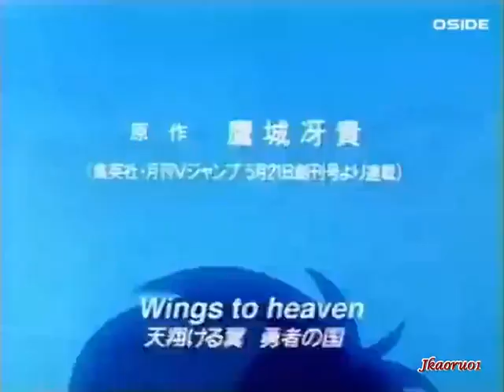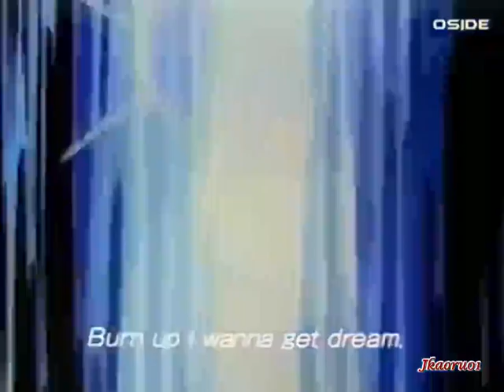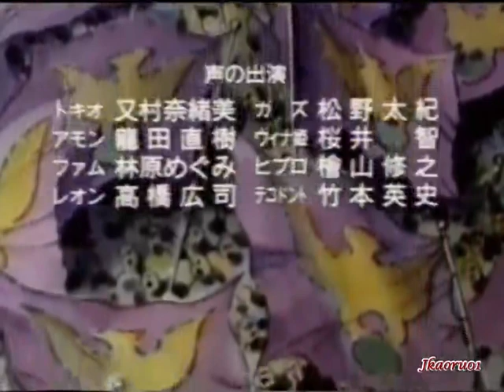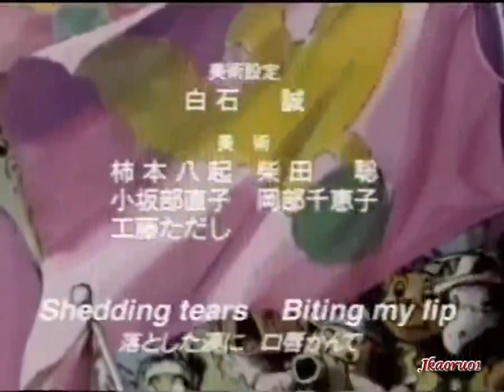La liga del dragón - Capitulo 37 LATINO